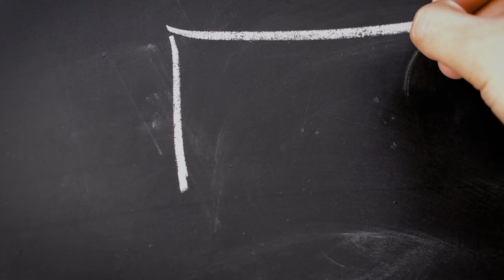We Provide Creative Common, Free Stock Footages, & No Copyright Videos in HD & 4K.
We Provide Creative Common,  Free Stock Footages, & No Copyright Videos in HD & 4K SDA.

Free HD Stock Video Footage | Free 4k Videos | Free stock Videos 4K | Free Videos 4K | Free 4K Stock Footage
, motion background loop, no copyright video, background video hd, free stock video, free stock video footage,
no copyright video background, background video effects, party background video, background loop video, background loop hd,
 free background loop, motion background loop, stock video free,  motion background 4k, motion background video effects hd,
 motion background ,motion graphics background,vj loops, animated background, free background video, stock video footage,
 animated wallpaper, particles background,  particles footage, abstract background, motion graphics animation,
free motion video background, timelapse sunrise, abstract background video, background loop 4k, free stock footage
 loop, abstract animated loop, relaxing screensaver, particles overlay, particles footage, particles animation,
 particles background video effects hd, abstract background video effects hd, abstract particles,
 background particles loop, particles overlay loop, abstract video loop, particle loop, light particle overlay,
light particle background, light particle effect, light particle transition, lights background loop, free overlays,
overlay video, overlay video effect, overlay video effect hd, overlay background, overlay background video,
bokeh background hd, bokeh blur, download free footage, colorful particles bokeh, colorful particles background,
bokeh hd video overlay, hd video background loop,  free worship motion backgrounds, free video library,
 colorful video background, colorful background video loop, loop youtube video, motion graphics 2020,
 graphic design footage, motion graphics transitions, motion graphics 2021, video loop 2021